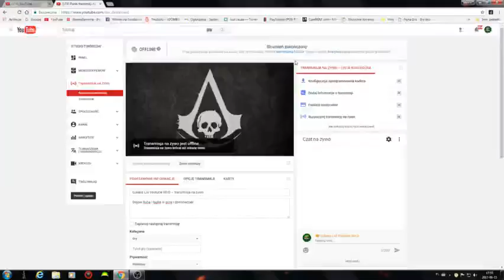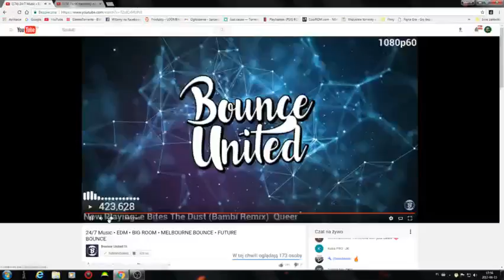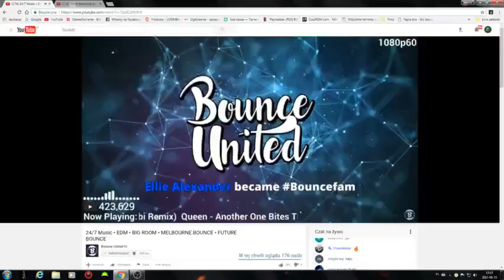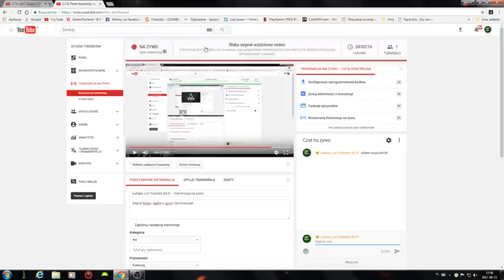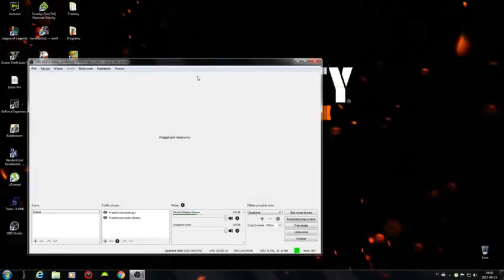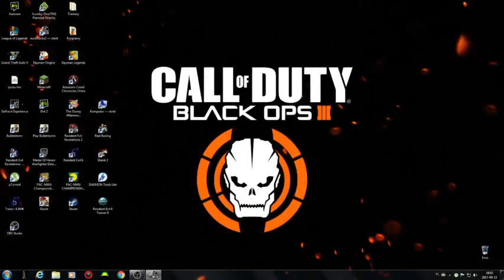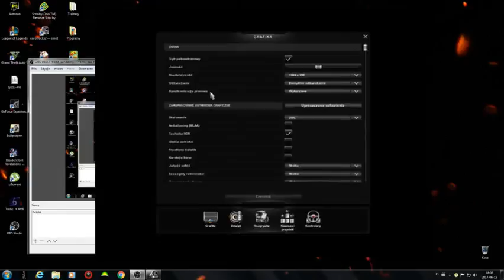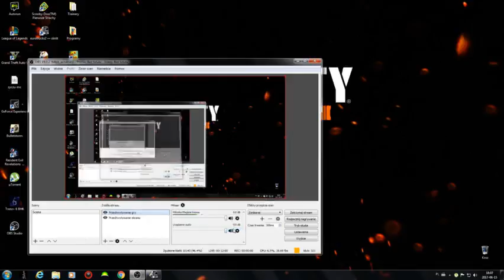Łukasz Lol Youtube XD:D – transmisja na żywo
Dajcie Suba i łapke w gure i dzwoneczek